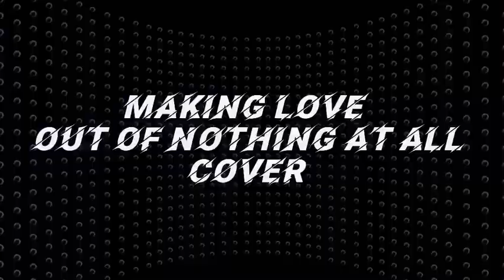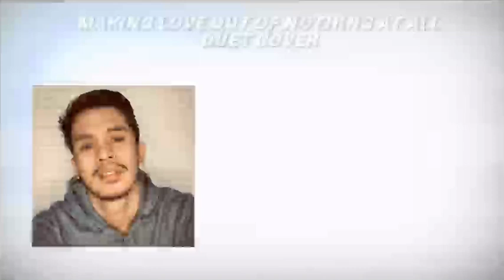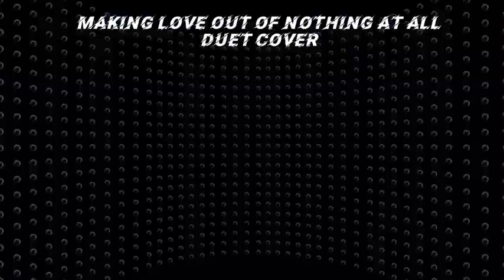Making Love Out of Nothing at All by Air Supply - Duet Cover by Drolan & Aris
Making Love Out of Nothing at All by Air Supply - Duet Cover by Drolan Legasvi & lods Aris - follow him @ wesing

instrumental and recording app by wesing